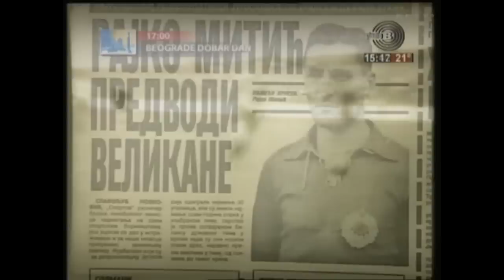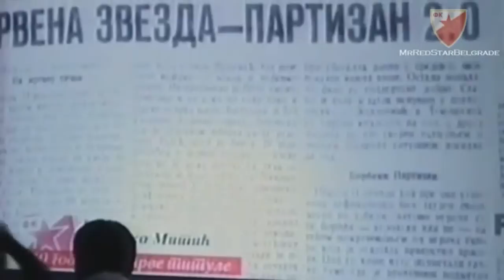Crvena Zvezda-Rajko Mitić prva Zvezdina zvezda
klip posvecen legendi Crvene Zvezde i njenoj prvoj zvezdi Rajku Mitiću.Ako vam se svidja klip opalite po lajku :D
moja stranica udjite u nju ako ocete